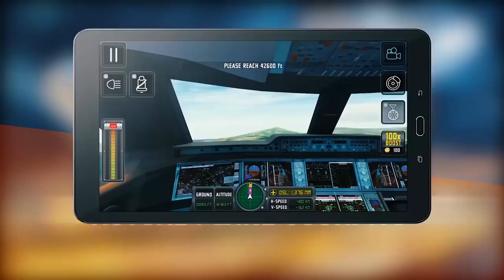TOP 10 des NOUVEAUX JEUX MOBILES multijoueurs sur Android & iOS 2018 | Mr Break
Un petit tour sur notre site pour nous soutenir, c'est gratuit et sympa

TOP 10 des NOUVEAUX JEUX MOBILES multijoueurs sur Android & iOS 2018